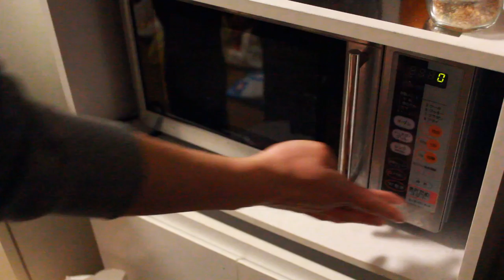剥いたキャベツを電子レンジから取り出す